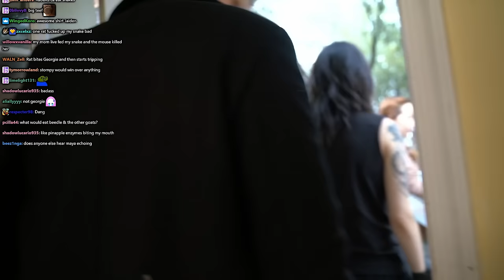JaidenAnimations and Alpharad visit AlveusSanctuary - 2/2/24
VOD from February 2nd 2024

JaidenAnimations, Alpharad and Maya Higa do an educational collab and take a walk around Alveus Sanctuary to meet all the diffirent ambassadors

Go follow Alveus or you're fake